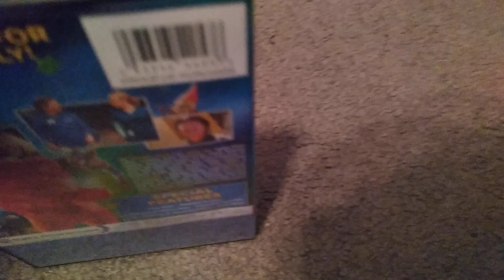QUICK DVD Update #149 (3/1/2024)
Goosebumps 2 2018 DVD